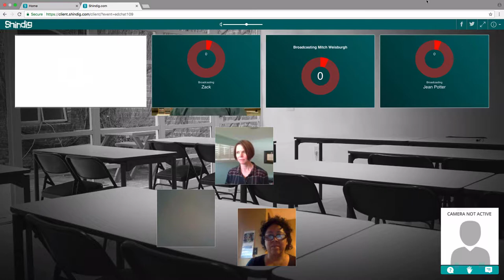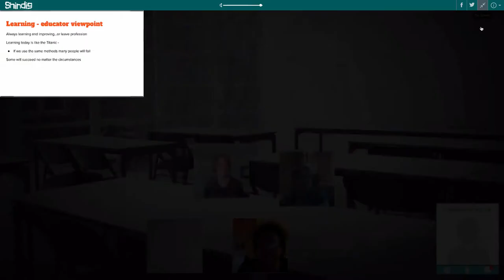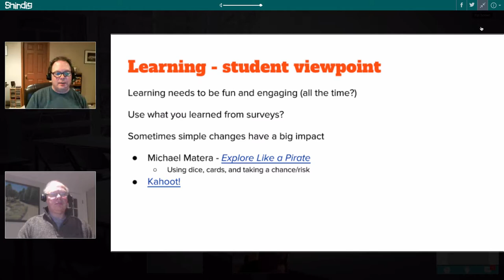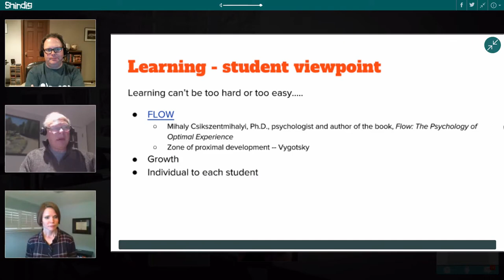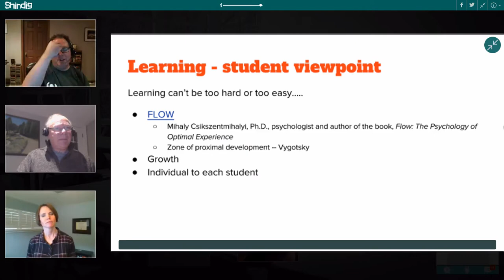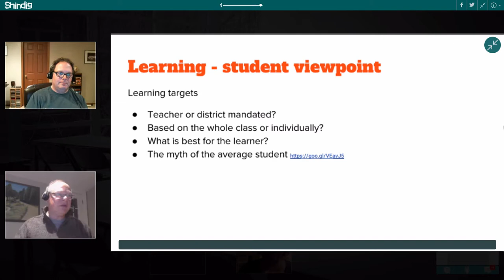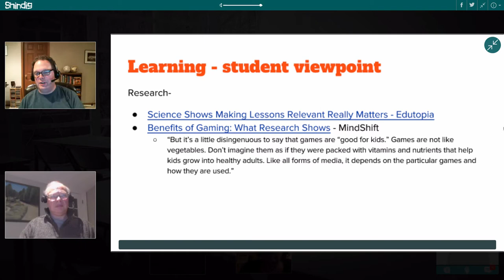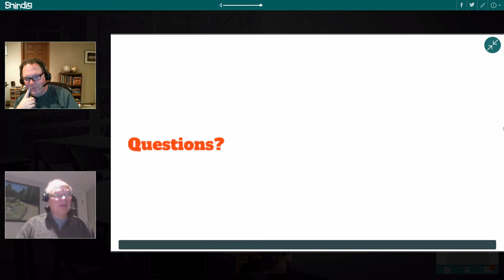04 24 2017 EdchatInteractive FLO2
Zack (Zack with a "K" not Zatch with an "H") Gilbert discusses the links between fun, engagement, and context to learning as part of the Edchat Interactive class on playful learning.